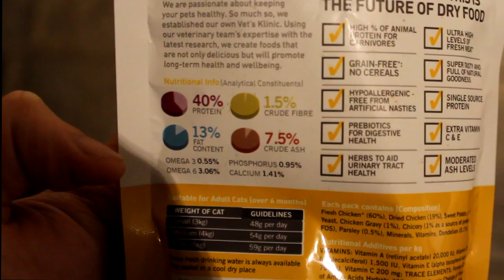Tino Tries It Vets Kitchen 80% Chicken Biscuits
Cat Verdict 10/10 =^_^=

Thank you ~Meow